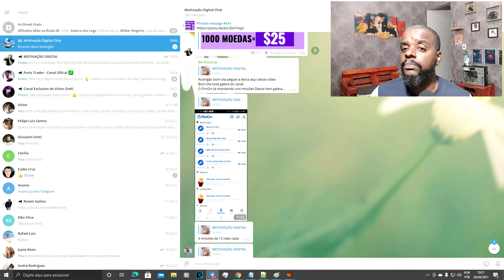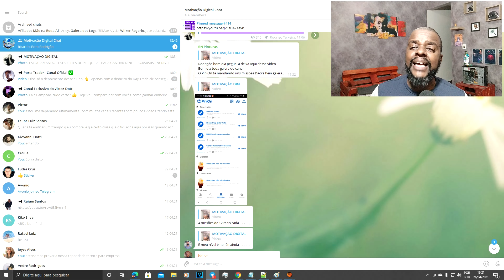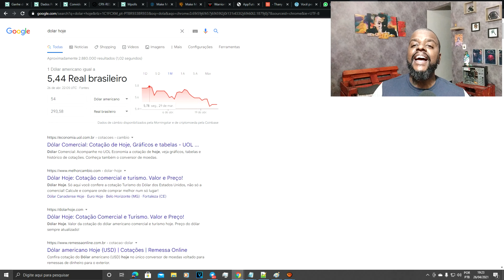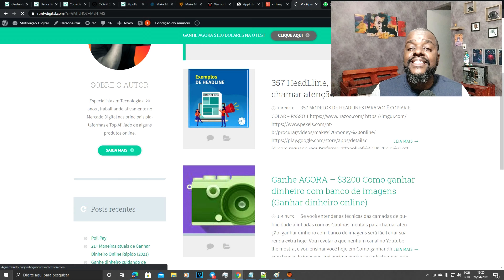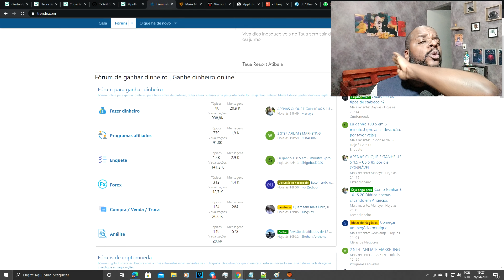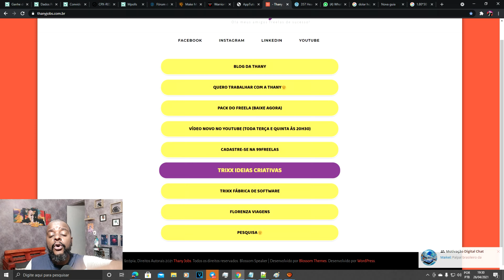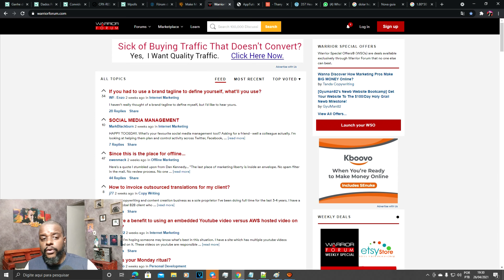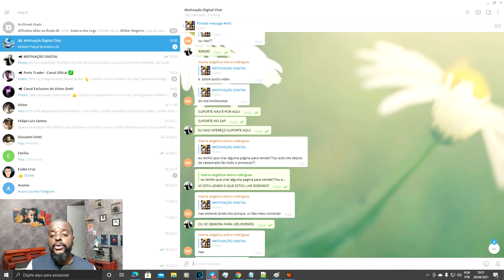MELHOR SITE PARA GANHAR DINHEIRO COM PESQUISAS | MOTIVAO DIGITAL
Melhor site para ganhar dinheiro com pesquisas que aquele que paga, não temos dúvidas deste fato, então , agora, ganhe dinheiro respondendo pesquisas que pagam de verdade.

Qualquer site para ganhar dinheiro com pesquisas deve-se oferecer suporte para as pessoas que estão ali quebrando a cabeça, poucos aplicativos, plataformas que oferecem tal possibilidade
oferecem este tipo de acolhimento.
Sendo assim, não podemos ficar dependentes , temos que focar, aprender com erros ou acertos destes sites para ganhar dinheiro com pesquisas.
Hoje vou dar o melhor para você e vou lhe ensinar a ganhar dinheiro na internet de forma honesta e comprovada.
00:00 Seja bem vindo
00:10 Faça o cadastro e ganhe dinheiro na internet
00:25 Propostas de ganhar dinheiro online com pesquisas

❌𝗜𝗠𝗣𝗢𝗥𝗧𝗔𝗡𝗧𝗘: 𝗜𝗦𝗘𝗡𝗖̧𝗔̃𝗢 𝗗𝗘 𝗥𝗘𝗦𝗨𝗟𝗧𝗔𝗗𝗢𝗦 ❌

Este vídeo é apenas para fins educacionais e de entretenimento.
Não há garantia de que você ganhará dinheiro usando as técnicas e ideias mencionadas neste vídeo.
Este não é um conselho financeiro. Seu nível de sucesso na obtenção dos resultados reivindicados neste vídeo exigirá muito trabalho, experiência e conhecimento.